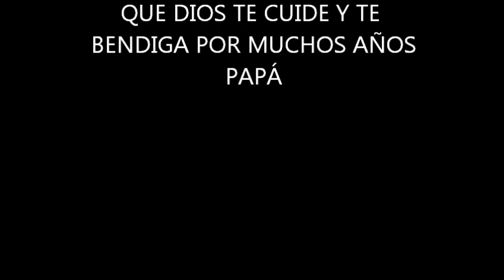DIA DEL PADRE- FAMILIA MEZA